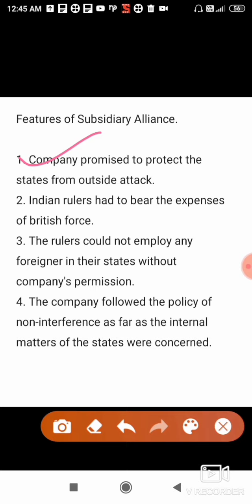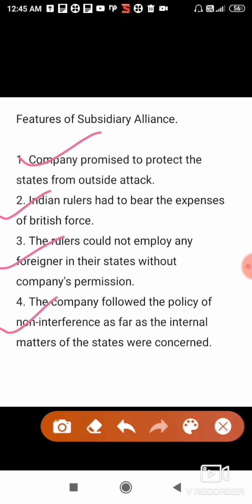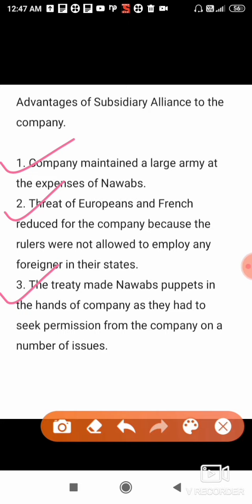Lord Wellesley - Subsidiary Alliance System in hindi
Subsidiary Alliance System of Lord Wellesley in hindi | Lord Wellesley | Subsidiary Alliance System | Subsidiary Alliance System in hindi | Easy explanation | Easy explanation in hindi | RiniOnlineEducation.